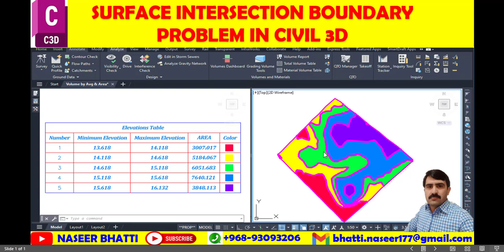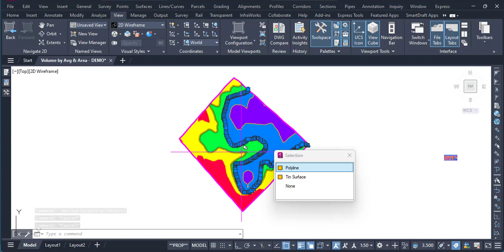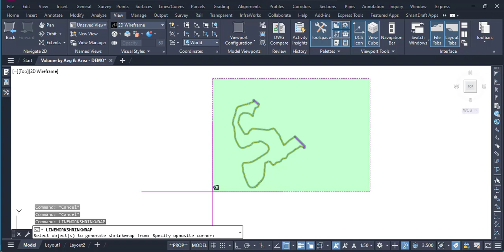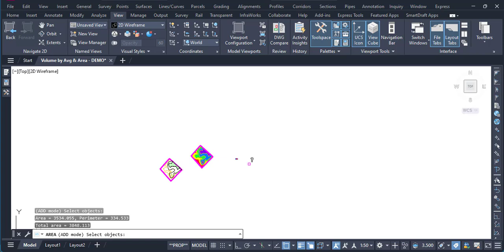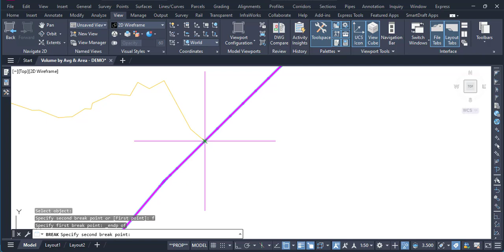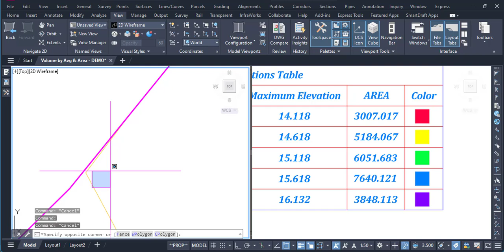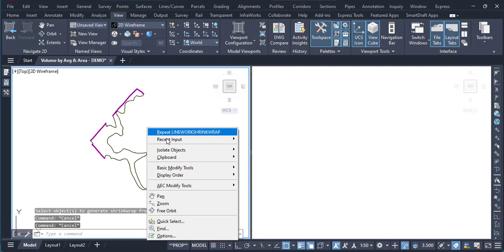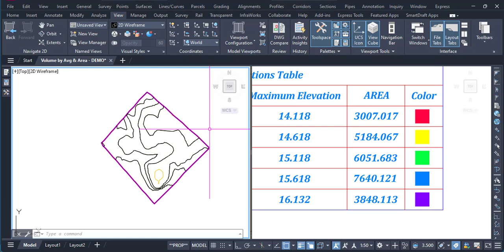Surface Intersection Problem in Civil 3d | Surface Intersection Boundary in Civil 3D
Surface Intersection Boundary Problem in Civil 3D: Proven Solutions for Efficient Civil Engineering Design"
Unlocking the Solution: Addressing the Surface Intersection Boundary Problem in Civil 3D"
Mastering Surface Intersection Boundary in Civil 3D"
Solving the Surface Intersection Boundary Problem in Civil 3D"
Efficient Techniques for Handling Surface Intersection Boundaries in Civil 3D"
Navigating the Complexities of Surface Intersection Boundaries in Civil 3D"
Maximizing Productivity with Surface Intersection Boundary Solutions in Civil 3D"
Overcoming Challenges: Understanding the Surface Intersection Boundary Problem in Civil 3D"
Expert Tips for Troubleshooting the Surface Intersection Boundary Issue in Civil 3D"
Managing Surface Intersection Boundaries in Civil 3D

How to Get Setting Out Data for Back fill Layers as per Required Area and Level